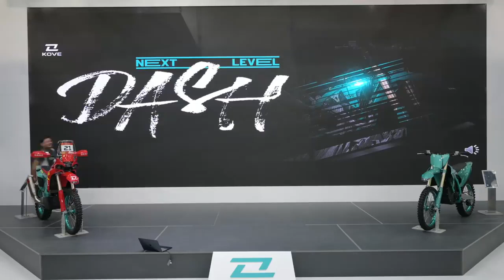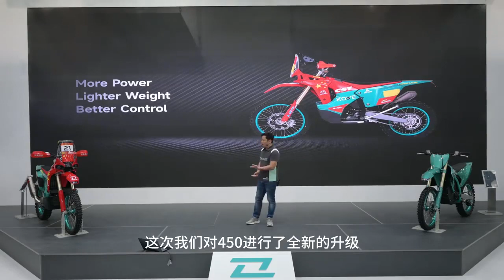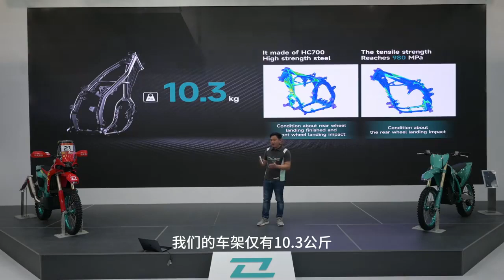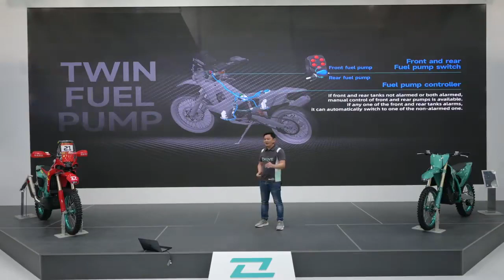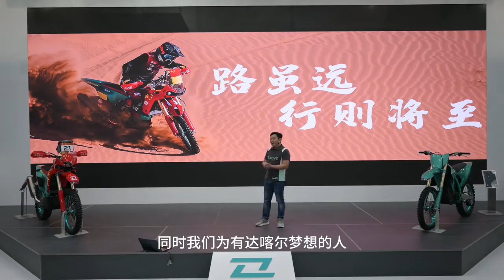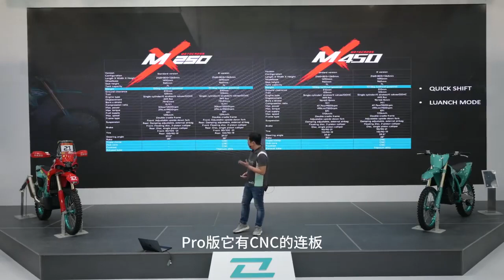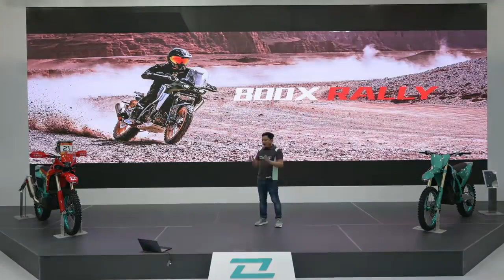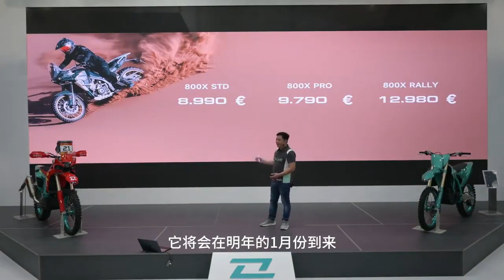Kove boss introduces the Kove 450 ex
Kove Uk Online tech , downloads , info , online shop , photos and so much more